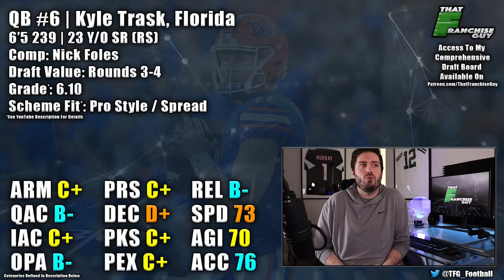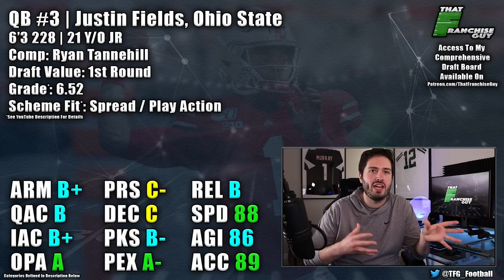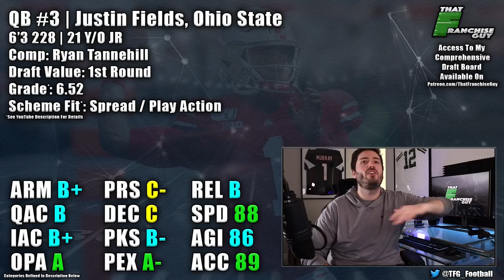The TOP 10 Quarterbacks In The 2021 NFL Draft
Want to know my thoughts on other Quarterbacks? Get The FULL TFG NFL Draft Insider Package on

Grading Scale
8.0 Perfect Prospect
7.5 Day 1 Perennial All-Pro
7.3 Day 1 High End Starter And Likely All-Pro
7.0 Day 1 Quality Starter And Potential All-Pro
6.9 Day 1 Starter With All Pro Upside
6.8 Day 1 Starter With High End Starter Upside
6.7 Boom Or Bust - Lower Risk
6.6 Day 1 Starter - Unlikely High End Starter
6.5 Boom Or Bust - Higher Risk
6.3-6.4 Likely Starter Within First Two Seasons
6.1-6.2 Day 1 Backup With Starter Upside
6.0 Day 1 Backup / Special Teamer - Developmental Traits Based Prospect
5.8-5.9 Day 1 Backup / Special Teamer - Limited Physical Upside
5.5-5.6 Day 1 Roster Bubble or Practice Squader
5.4 Priority Free Agent
5.0 Chance To Be In An NFL Camp
5.0 Needs Time In A Developmental League

Arm Strength (ARM) | The Raw Arm Strength Of The Quarterback
Quick Accuracy (QAC) | Accuracy In The Quck Passing Game
Impact Accuracy (IAC) | Accuracy On High Difficulty, "NFL" Throws
Off Platform Accuracy (OPA) | Accuracy On Off Platform Throws
Processor (PRS) | Ability To Process Defenses Before/After The Snap, Make Correct Reads, & Not Create Turnovers Off Of Bad Reads
Decision Making (DEC) | Ability To Make Good Decisions With The Football After First Read & Limit Turnovers After First Read
Pocket Sense (PKS) | Ability To Sense Pressure & Manipulate The Pocket To Extend Plays
Play Extension (PEX) | Ability To Make Plays Out Of The Pocket

QB Scheme Fits
Pro Style | Traditional offense that puts a lot of emphasis on the Quarterbacks Processor and Decision Making and encourages a healthy mixture of deep pass attempts. Prioritizes Arm Talent, Impact Accuracy, and Pocket Sense
Spread | Quick hitting passing game that prioritizes Quick Accuracy, Release, and often Mobility. Relies on scheme and receivers to make plays and simplifies reads for the Quarterback.
Play Action | Modern scheme that utilizes a heavy mixture of run concepts and play action which require Mobility, Release, and Off Balance throws from its Quarterback to disguise looks and throw from different platforms and moving pockets. Secondarily, may prioritize Arm Talent and Impact Accuracy to mix the deep passing game into the versatility of the offense. Included in this scheme may be running specialists who can add versatility and disguise themselves as a runner.